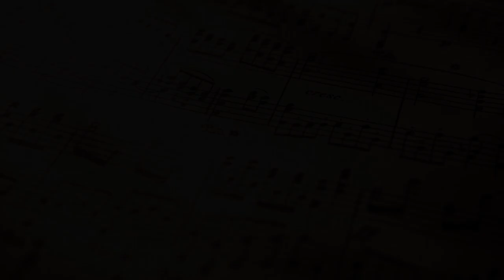Mico Salazar - Search For Singer Composer Grand Finalist!